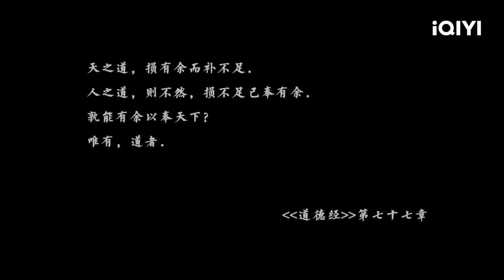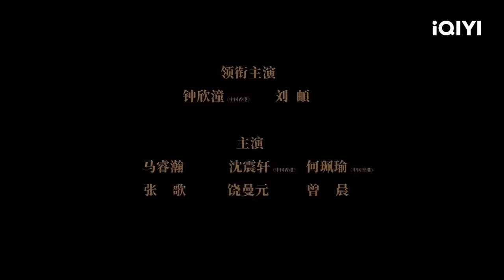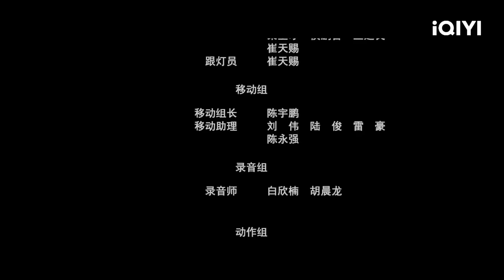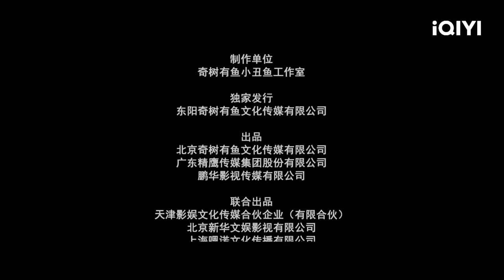【Thuyết Minh】Phong Thần·Đát Kỷ | Lãng MạngHành ĐộngViễn Tưởng | iQIYI MOVIE THEATER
【Miêu tả】
Nữ quân của tộc hồ ly có chín cái đuôi và nàng phong thái yểu điệu, khuôn mặt xinh đẹp. Nàng không may rơi vào vòng tay yêu quái vượn khỉ Viên Hồng, đại ca của Mai Sơn Thất Quái. Bất ngờ nàng được Khương Tử Nha cứu ra lại bị ổng chém một cái đuôi. Nàng đến bước cùng đường, được Nữ Oa Nương Nương chỉ bảo mà lên thân Đát Kỷ, trở thành con gái của Ký Châu Hầu Tô Hộ. Vài hôm nữa, Trụ Vương dẫn đầu quân đội tấn công Ký Châu. Đát Kỷ lo lắng về người cha nên tự mình mặc giáp trụ xuất trận. Tuy nhiên Trụ Vương bắt được Đát Kỷ, hai người tâm sự về đạo lý chinh chiến. Cách nhìn của Đát Kỷ thuyết phục Trụ Vương và khiến chàng yêu nàng dần. Tối hôm đó, Trụ Vương liền thỉnh cầu Tô Hộ gả Đát kỷ cho mình. Sau đó, Đát Kỷ trở thành hoàng hậu nhà Thương và bắt đầu làm loạn thiên hạ.